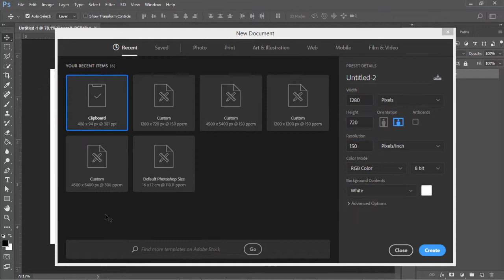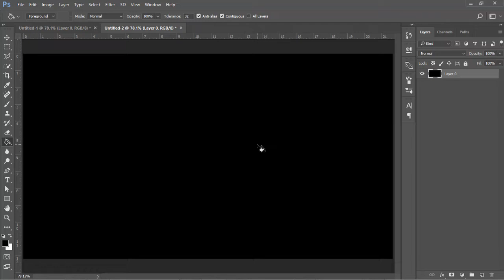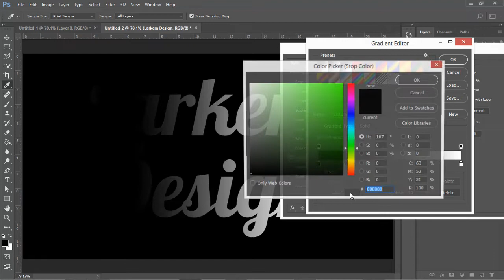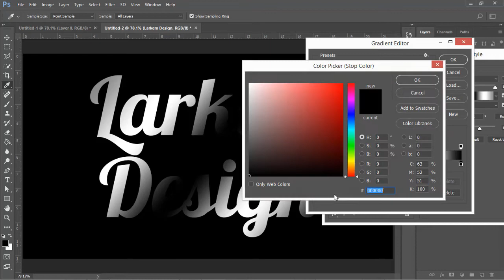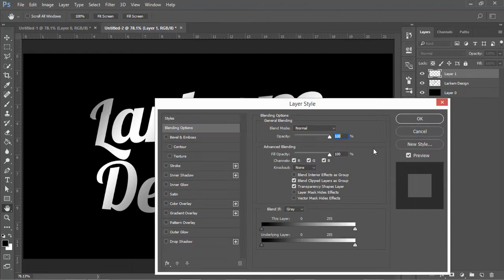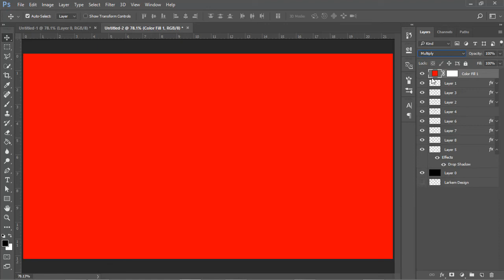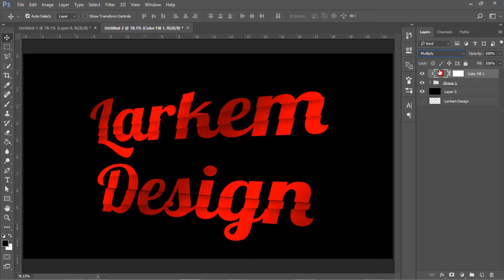تحدي العشرة: تقسيم النص على برنامج الفوتوشوب بشكل رائع و مميز #02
تحدي العشر تصاميم على الفوتوشوب في أق من أربعة و عشرون ساعة و المميز في الأمر أن التصاميم إحترافية كلها إن شاء الله

كما أؤكد لكم أن الملفات المستعملة في كل الحلقات سوف أقوم بتحديث روابط لإدراجها لكم إن شاء الله.

لا تجعل الله أهون الناظرين إليك فمن ينظر إليك من دونه

ربي إغفر لنا جميعا